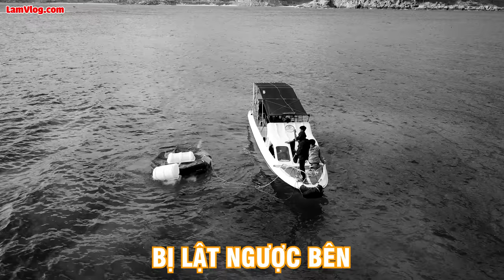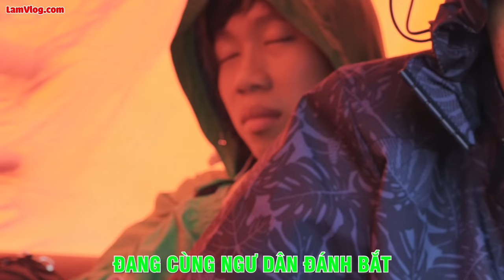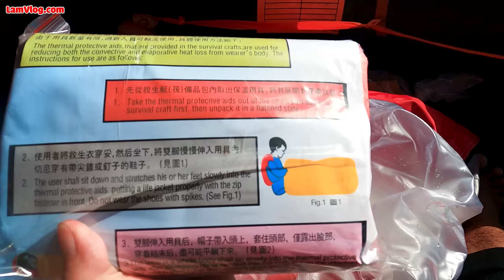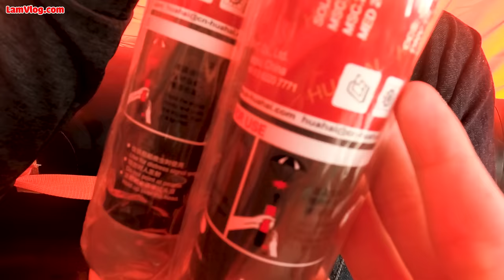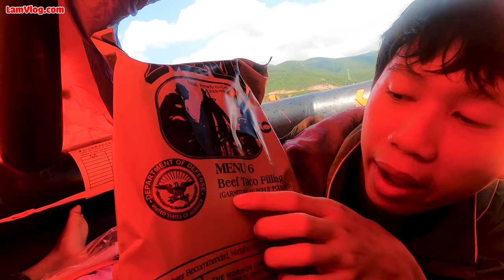Thử Thách 25h Lênh Đênh Trên Biển Bằng Bè Cứu Sinh | Người Cuối Cùng Còn Lênh Đênh Trên Biển